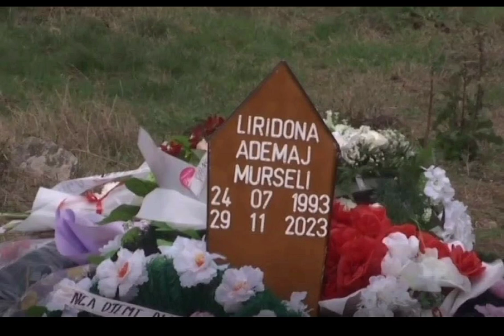Djali i tij porositi vrasjen e Liridonës/ Thyen heshtjen babai i Naimit: Ta dija që e ka bërë ai…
Djali i tij porositi vrasjen e Liridonës/ Thyen heshtjen babai i Naimit: Ta dija që e ka bërë ai, nuk do të ishte gjallë sot